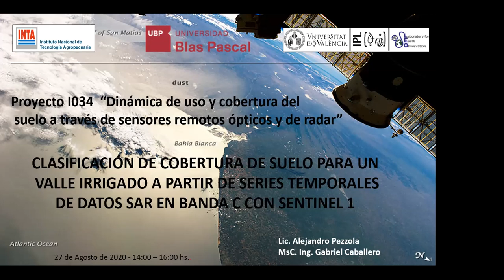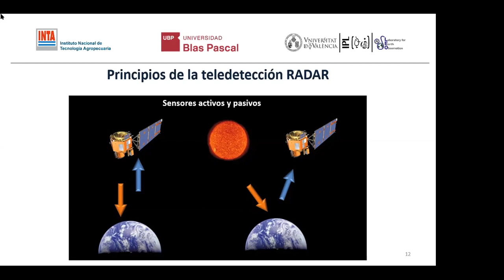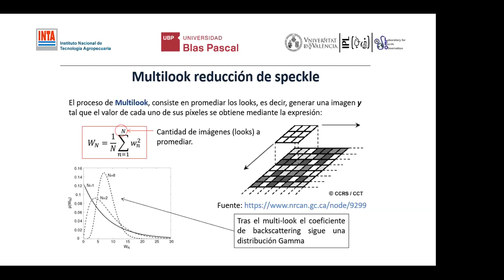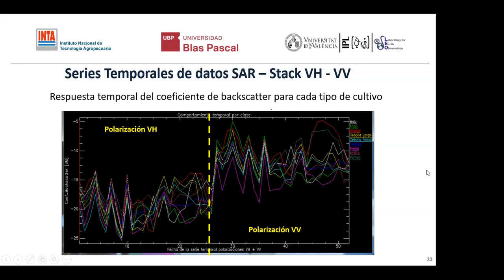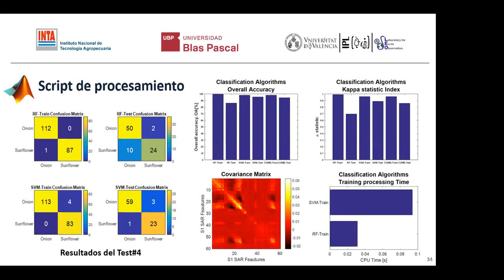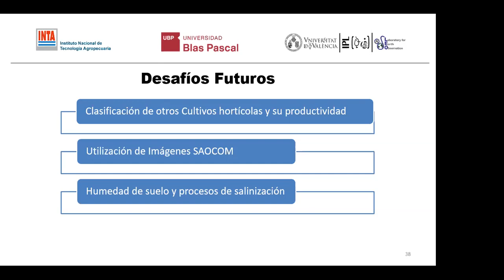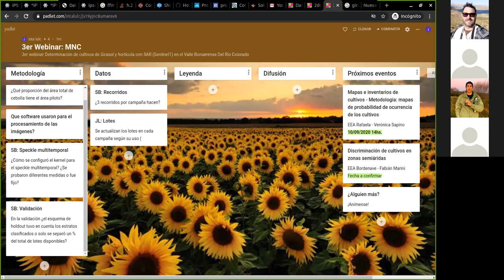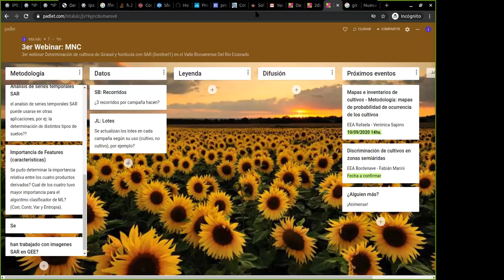3er webinar Determinación de cultivos de Girasol y hortícola con SAR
3er webinar Determinación de cultivos de Girasol y hortícola con SAR (Sentinel1) en el Valle Bonaerense Del Río Colorado

- Lic. Alejandro Pezzola
- MsC. Ing. Gabriel Caballero